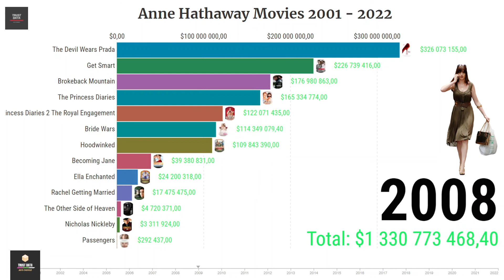Anne Hathaway Filmography 2001 - 2022